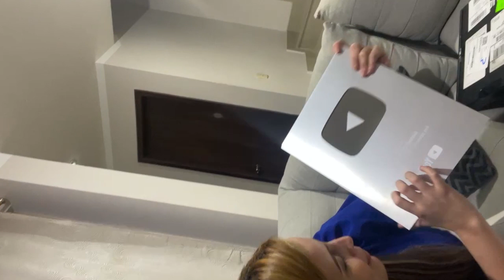RECIBO la PLACA de 100K SUSCRIPTORES 🥺😱GRACIAS a USTEDES (Gissell confesiones)